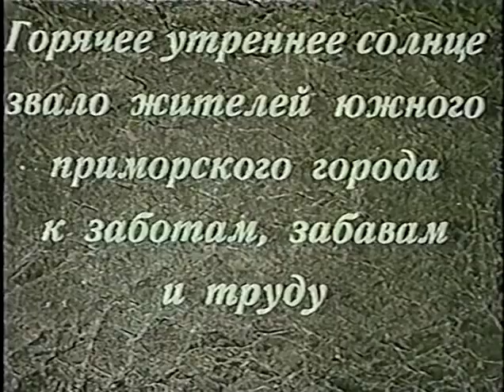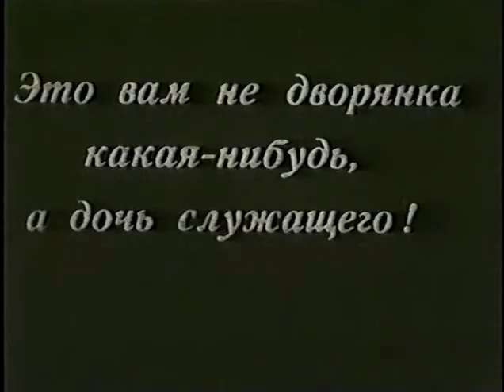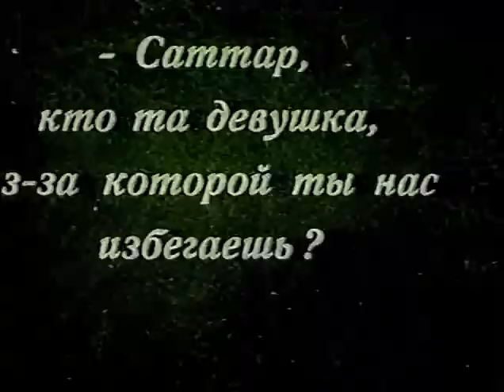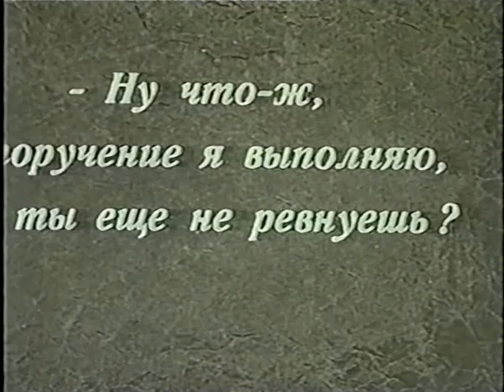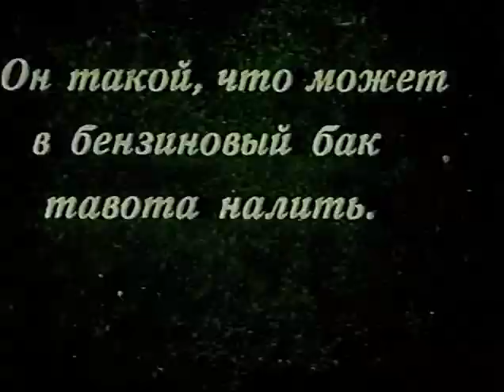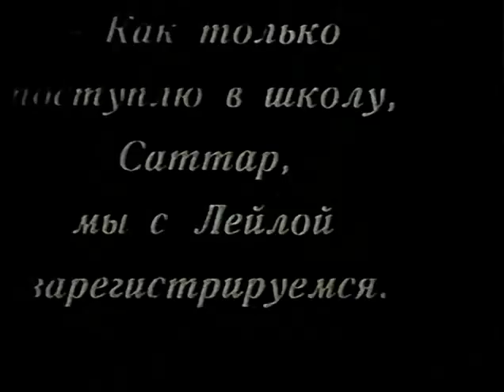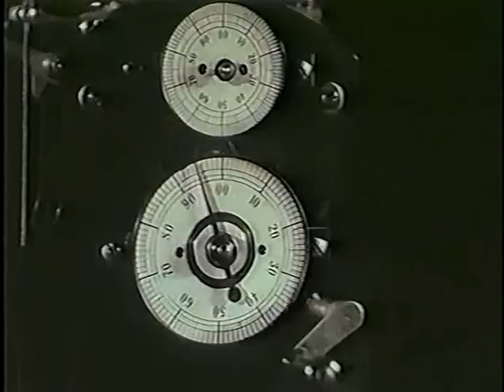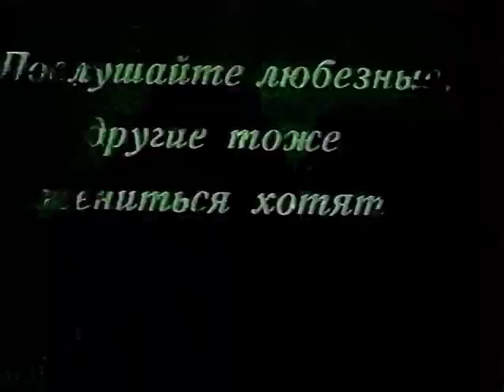Игра в любовь - фильм комедия 1935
Кинокомедия о трёх друзьях, работниках гаража, влюбленных в одну девушку. Она отдает предпочтение одному из них, который под её облагораживающим влиянием меняется к лучшему